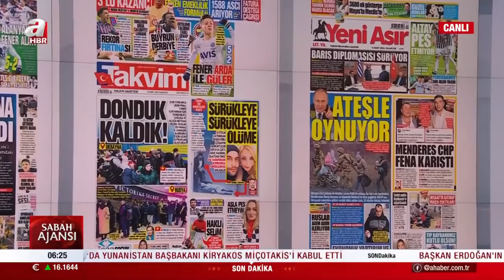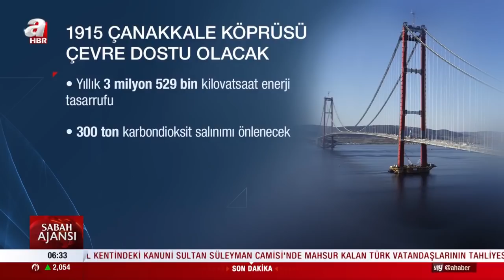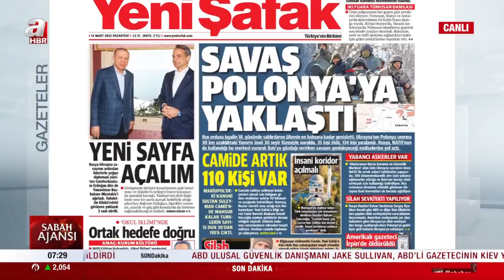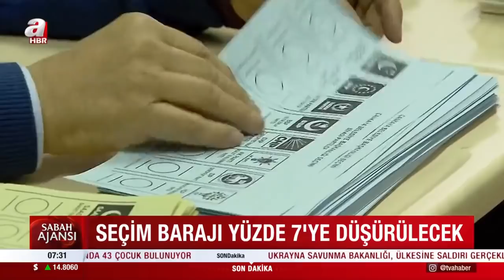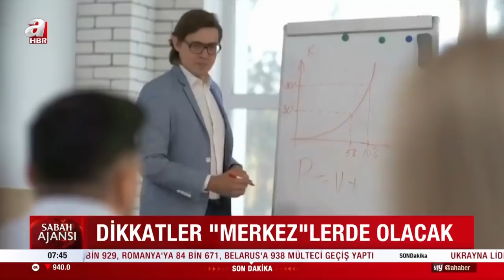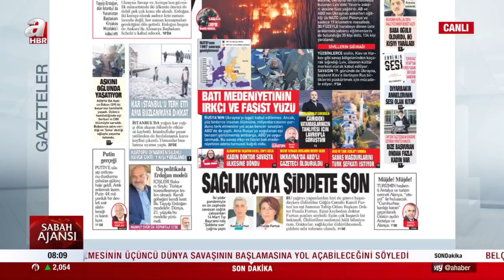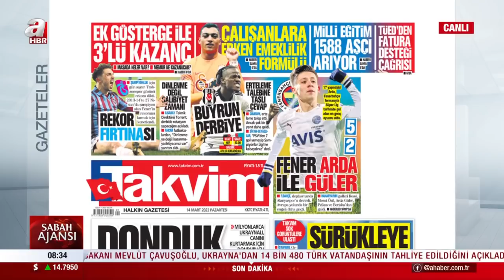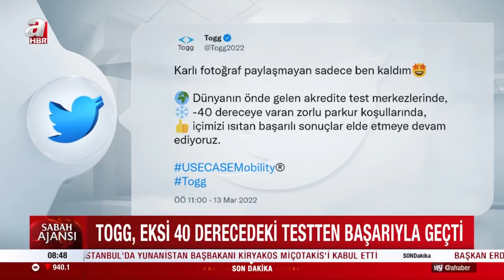Erkan Tan ile Sabah Ajansı / A Haber / 14.03.2022